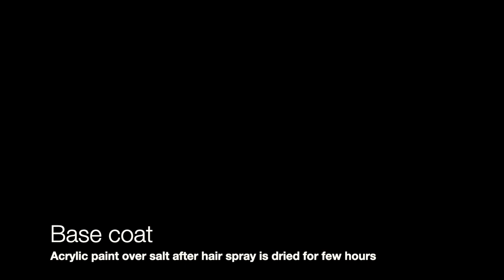Maschinen Krieger: Grober Hund WIP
Primer, salt application and base paint.
Primer AK tracks
Base mission models acrylic and Tamiya acrylic

All these links and many more are in my About section.

And again thank you.